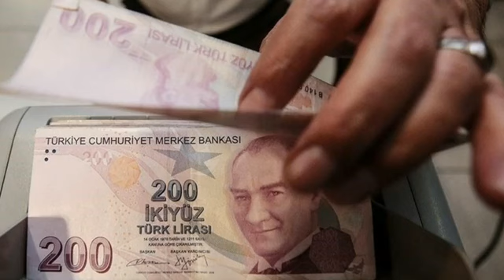ZAM sürprizi AÇIKLAMA GELDİ ssk bağkur 4A 4B 4C